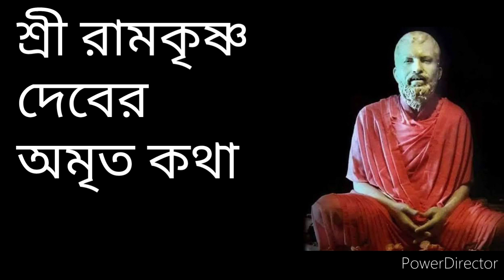শ্রী শ্রী রামকৃষ্ণ দেবের অমৃত বাণী। দীপান্বিতা ব্যানার্জি। Dipanwita Banerjee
এই ভিডিওটিতে শ্রী শ্রী রামকৃষ্ণ দেবের অমৃতময় বাণী পাঠ করে শুনানো হয়েছে ।